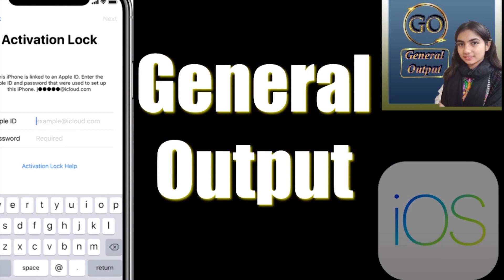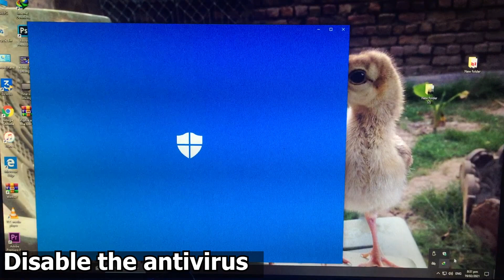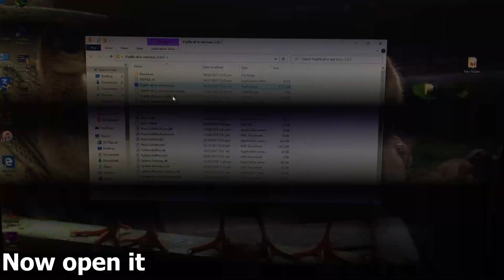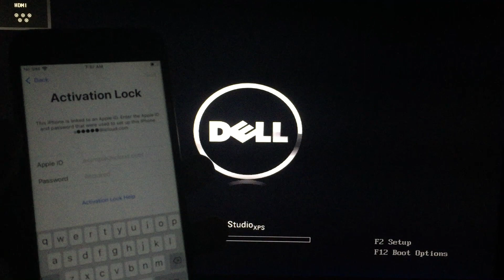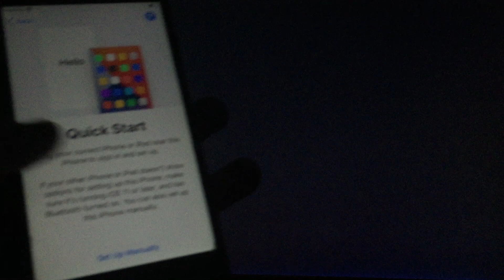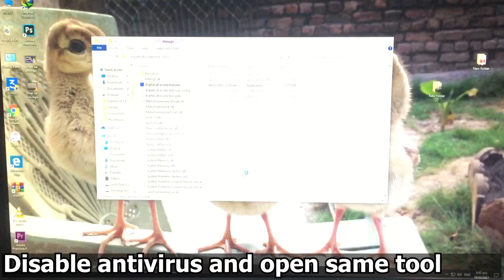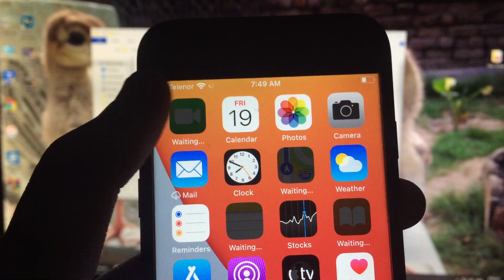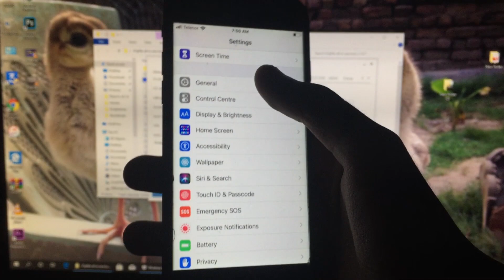How to Bypass iPhone iCloud with Sim Call Fix in Full Free | Everything Fix | 100% Working Method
In this video I have shown that how to Bypass iPhone iCloud with Sim Call Fix in Full Free | Everything Fix | 100% Working Method, Watch my video carefully and complete so you can understand everything clearly.
Tool:
Password is shown in video.

My videos on iPhone:
[Windows] How to Fully Untethered Bypass iCloud in Free | New iCloud Bypass Tool | IOS 12, IOS 14:

How to Bypass MEID, No MEID iPhone Activation Lock Sim Call Fix Everything Fix | IOS 12, IOS 14:

How to Untethered Bypass iCloud in Free | IOS 12, IOS 14 | Notification, iCloud Log in Fix | 100%:

How to Bypass iPhone Activation Lock in Free | Everything Fix | IOS 12, IOS 14 | 100% Working:

How to Bypass iPhone iCloud in Full Free | IOS 12, IOS 14 | iCloud Sign in Notification, On/Off Fix:

How to Bypass iPhone Activation Lock in Free | Everything Fix, Notification iCloud Sign | IOS 12, 14:

How to Bypass iPhone iCloud with Everything Fix in Full Free | IOS 12, IOS 14 100% Working Method:

How to Unlock iPhone iCloud in Full Free | Notification, iCloud Sign in | IOS 12 14x | 100% Working:

How to Unlock iPhone iCloud in Full Free | Notification, iCloud Sign in, On/Off Fix IOS 12, IOS 14.4:

How to bypass MEID, No MEID iPhone Activation Lock SIM Call Fix Everything Fix | 100% Working Method:

How to Unlock iPhone iCloud with Everything Fix in Full Free IOS 12, IOS 14 Notification, On/Off fix:

How to Unlock iPhone in Full Free Sim Call fix, SMS, Facetime Notification Giveaway Part 1 Complete:

How to Unlock iPhone Sim not Support iCloud Bypass in Full Free | Fix Everything | IOS 12 to 14:

How to Bypass iCloud Activation Lock | Sim Call fix | Everything Fix in Full Free | New Bypass Tool:

How to Fully Untethered Bypass iCloud with New version of iCloud Bypass Tool in Full Free | 100%:

how to Bypass iCloud with Sim call fix and Everything Fix in Full Free 100% Working Open Menu Bypass:

How to Bypass iCloud with Sim Call Fix in Full FREE | Windows Method Passcode Disabled 100% Working:

How to Bypass iCloud with Sim Call Fix in Full Free 100% Working Method | Passcode Disabled iPhone:

How to Bypass iCloud in full Free Fix Everything Without inserting Pin Lock Sim 100% Working Method:

How to Bypass iPhone Activation Lock in Full Free With New version iCloud Bypass Tool Error Proof:

How to Bypass iCloud Lock in full free Fix Everything without inserting Pin Locked Sim 100% Working:

How to Bypass Any iPhone iCloud Activation Lock in Full Free Everything Fix  Sim Bypass coming soon:

How to Erase or Restore iPhone Without 3u Tools or iTunes in Free 100% Working Method:

How to Unlock iPhone With Sim Call Fix in Full Free Passcode Disabled Device | 100% Working Method:

How to bypass MEID, No MEID iPhone Activation Lock SIM Call Fix in Free 100% Working Method: